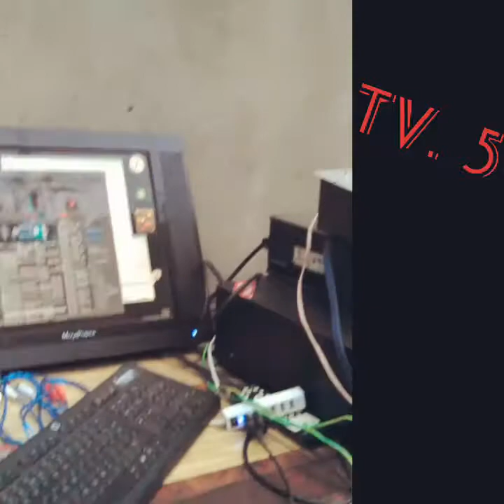tara xinha do delox ft marta